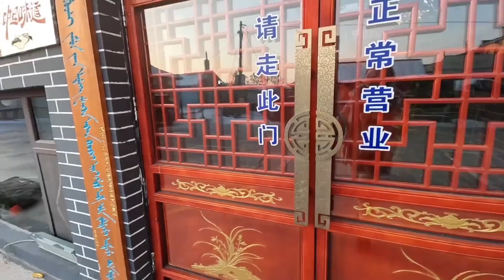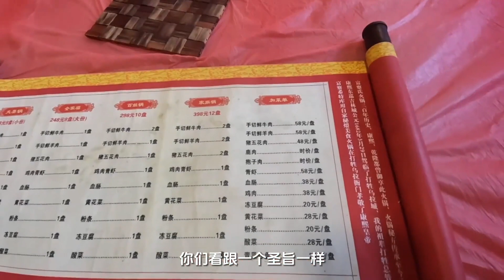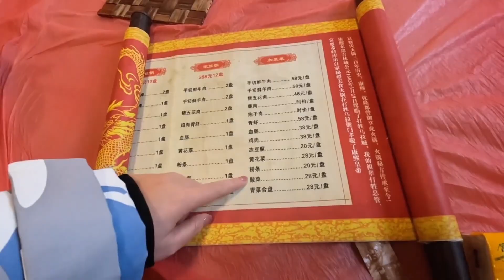东北旅行来到吉林，偶然发现清朝皇后家的私房菜，300年历史！【小灵浪啊浪】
唯一官方授权平台：
今日头条（西瓜视频）：小灵浪啊浪
B站：小灵浪啊浪
好看视频：小灵的旅途
新浪微博：小灵浪啊浪